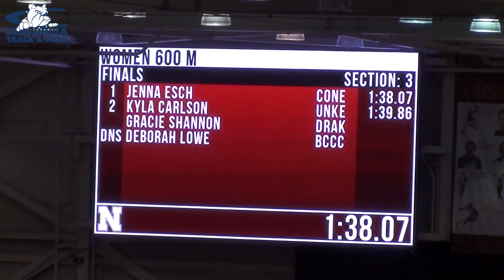2023 Graduate Classic - Women's 600m Run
Meet: 2023 Graduate Classic

Location: Devaney Sports Center, University of Nebraska, Lincoln, NE